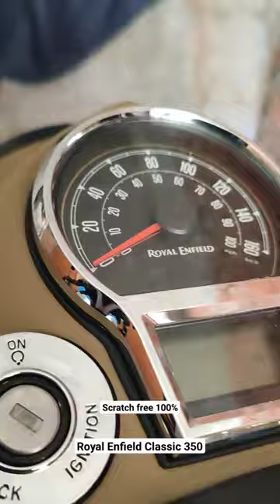Royal Enfield Classic 350